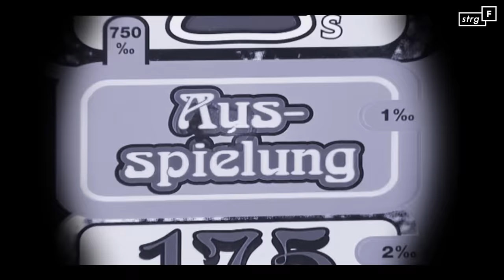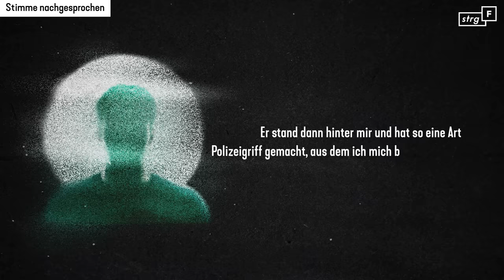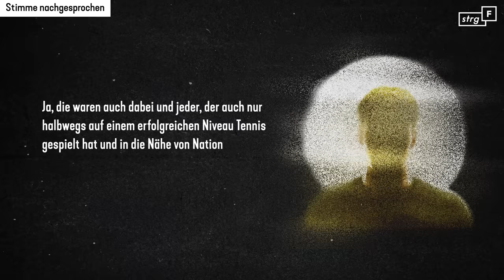Missbrauch im Profitennis: Ein offenes Geheimnis? | STRG_F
Sein Traum war Tennisprofi zu werden, doch der Weg dorthin soll begleitet gewesen sein von jahrelangem Missbrauch. Maximilian Abel ist einer der besten Nachwuchsspieler der Welt, bis er abdriftet, Alkohol- und Drogenabhängig wird und schließlich wegen mehrfachen Betrugs ins Gefängnis kommt. Erst aus der Haft schickt er einen Brief an den Präsidenten des Deutsches Tennis Bunds, indem er schwere Vorwürfe gegen seinen damaligen Trainer und DTB-Vizepräsidenten Dirk Hordorff erhebt, dieser soll ihn über Jahre immer wieder am nackten Körper angefasst haben, unter dem Vorwand, die Muskeln des jungen Spielers untersuchen zu wollen. Als ein Team investigativer Journalist:innen beginnt zu recherchieren, offenbart sich, dass Abel offenbar nicht das einzige Opfer Hordorrfs ist. Zahlreiche Menschen aus der deutschen Profi-Tennisszene geben an, von dem Machtmissbrauch Hordorffs gewusst zu haben. 14 Spieler, darunter zwei aktive Profis, erklären, sie hätten ähnliches erlebt, wie Abel. Was ist dran an den Vorwürfen gegen den einst mächtigsten Mann im deutschen Tennis und was macht Dirk Hordorff heute?

Wenn ihr sexuelle Gewalt erlebt hat, könnt ihr euch Hilfe holen! Einige Anlaufstellen findet ihr hier:
Hilfe-Telefon Sexueller Missbrauch
Tel.: 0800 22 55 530 (Telefonzeiten: Mo., Mi., Fr.: 9.00 bis 14.00 Uhr; Di, Do: 15.00 bis 20.00 Uhr)
Anrufen - auch im Zweifelsfall
Anlauf gegen Gewalt
Tel.: 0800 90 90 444 (Mo. 11-14 Uhr; Do. 16-19 Uhr)
Infotelefon Aufarbeitung sexueller Kindesmissbrauch
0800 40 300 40 (kostenfrei & anonym)
Ihr wollt anonym mit jemandem sprechen?
Nummern der Telefonseelsorge (Anruf kostenlos und vertraulich, rund um die Uhr)
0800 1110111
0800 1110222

Ein Film von: Nadia Kailouli, Daniel Frevel, Elena Kuch, Andrea Schültke, Andreas Becker, Hendrik Maaßen
Redaktion: Alena Jabarine
Schnitt: Nadja Hübner
Kamera: Nadja Hübner, Daniel Frevel, Erasmus de Grande, Petra Domres, Tarja Kühne, Terry Manthey, Mario Skriee

Jeden Dienstag!

Wir gehören auch zu funk! Schaut da mal rein